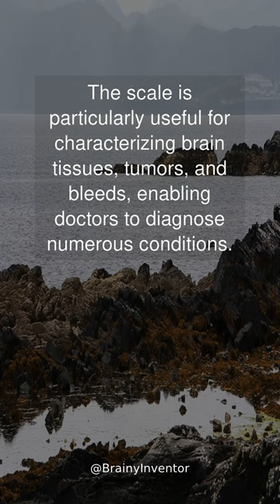Hounsfield scale was invented by godfrey newbold hounsfield on december 01, 1977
The Hounsfield scale is a quantitative scale for describing radiodensity. It was invented by Godfrey Newbold Hounsfield in 1977. The scale is widely used in radiology to describe the CT density of a range of materials. The scale is particularly useful for characterizing brain tissues, tumors, and bleeds, enabling doctors to diagnose numerous conditions.